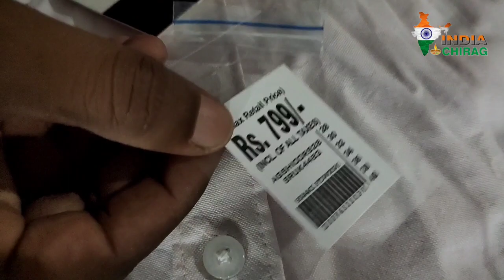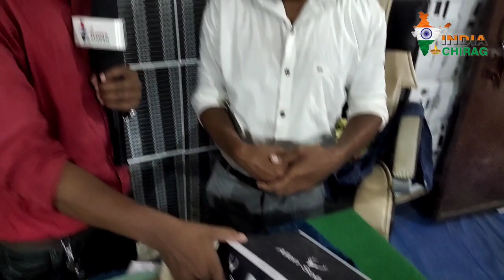ब्रांडेड शर्ट मैन्युफैक्चरर खलीलाबाद|Khalilabad kapda Market|shirt manufacturer Khalilabad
ब्रांडेड शर्ट मैन्युफैक्चरर खलीलाबाद

पता-खलीलाबाद
जिला-खलीलाबाद

Cover topic:-
Khalilabad shirt manufacture
short manufacture Khalilabad
Khalilabad shirt
Khalilabad market
Khalilabad kapda Market
shirtwholesale Gorakhpur
shirt wholesale market in Khalilabad
winter t-shirt wholesale market in Khalilabad
Khalilabad kapda Market wholsale
shirt manufacture Khalilabad vardhiya bajar
short wholesale market in Delhi
kapda business
wholesale market
shirt wholesale tank road Delhi
Khalilabad market jeans
Khalilabad wholesale kapde ki dukaan
wholesale kapda market Khalilabad
short wholesale market Gorakhpur
t-shirt manufacturer Patna
shirt business Gorakhpur
Khalilabad kapda Market
Gorakhpur shirt manufacture
jeans holsale market in Khalilabad badhaiyan
cheapest price jeans Khalilabad